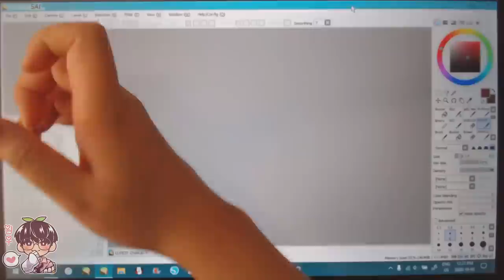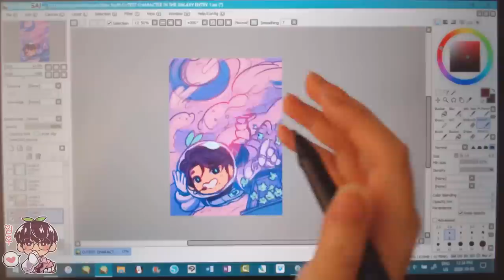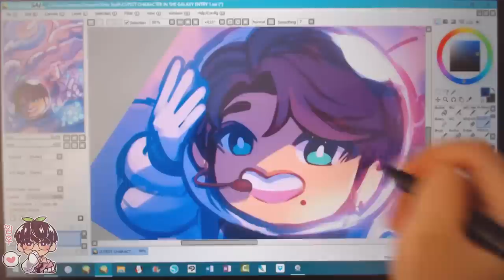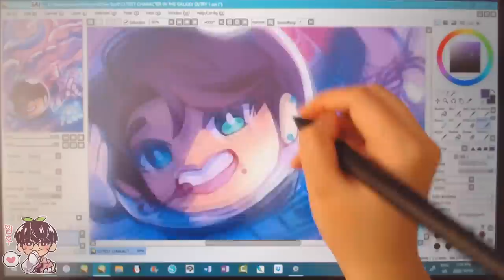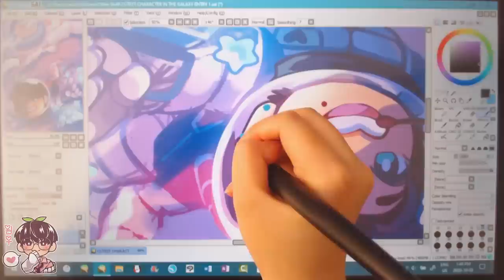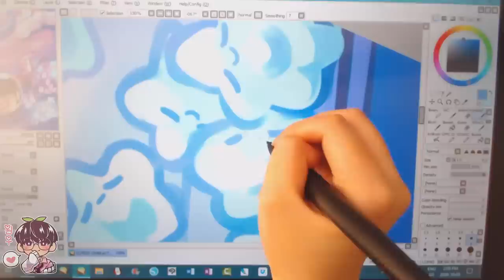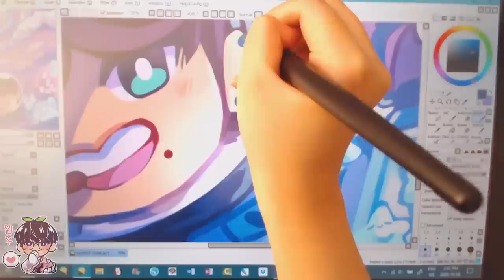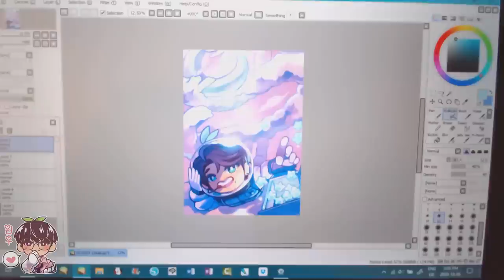Draw With Me: Drawing Masaki on the Gaomon tablet~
Hello hello!
I decided to film another draw with me video but this time on the Gaomon tablet! I just needed a break from drawing on the ipad! I will resume some watercolouring and some ipad videos next week! :D
For now I hope you enjoy the process of Masaki in space piece!

Tools/Programs:
-Paint Tool Sai
-Gaomon PD1560

GAOMON Drawing Monitors in PROMO:
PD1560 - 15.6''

By October 11th

OTHERS
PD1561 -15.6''